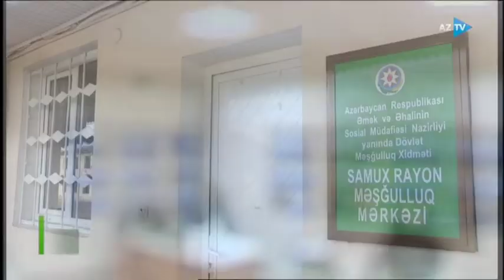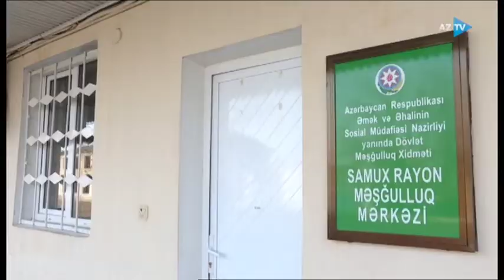Samuxda özünüməşğulluq proqramı uğurla icra olunur